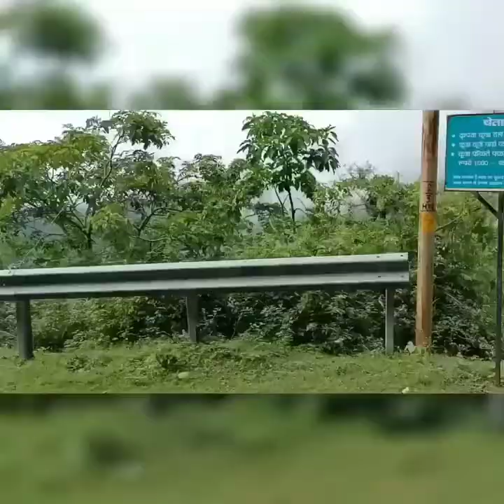Photoshoot in Narendra Nagar.📷😊 Rajmahal🏡😍 Beauty_of_Narendra_nagar😍 My_5th_vlog..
Hello!! I'm Paras Godiyal... 🙋‍♂️

This video is about beautiful ❣️view of Narendra Nagar ,😊❣️...and we are going for photoshoot at Yellow Point😊... you can see The Rajmahal of Narendra Nagar in this video..😊❣️

•} please support.